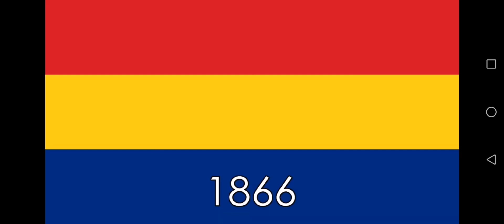Historical flag of romania